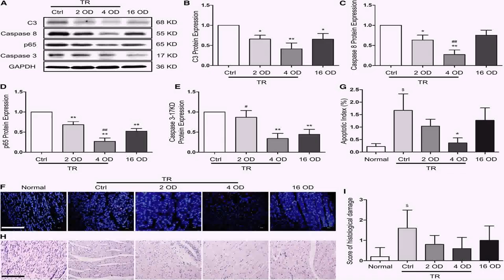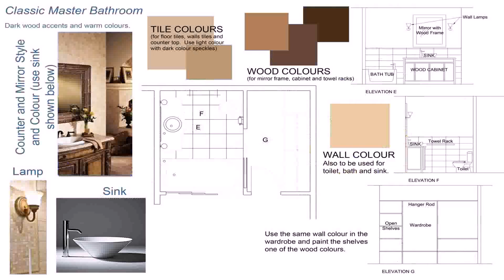Master Bathroom Floor Plans With Walk In Shower And Tub (see description)